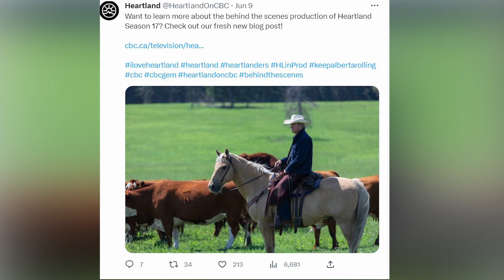Heartland Season 17 OFFICIAL Release Date & Time!!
Heartland Season 17 -

Heartland Season 17 is one of the most awaited series of 2024. Here we have all the updates regarding the show.